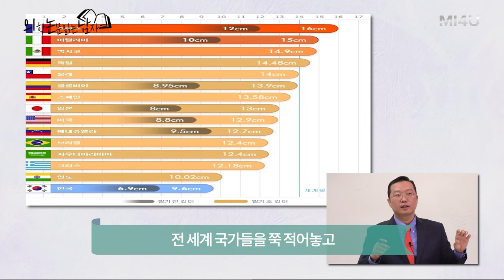[의학논문읽는남자_Trailer] 성의학 논문읽기(예고편)_Journal of Sexual Medicine (세움비뇨기과 박성훈원장) 남성의학_성과 건강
[의학논문읽는남자] 예고편, 쉬운 성의학 저널 강해

성의학 저널 (Journal of Sexual Medicine) 홈페이지